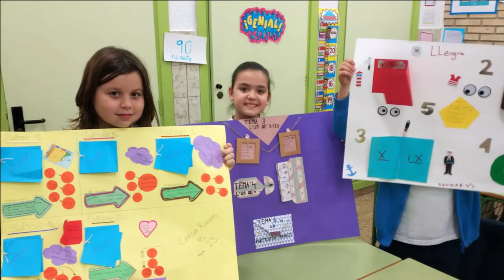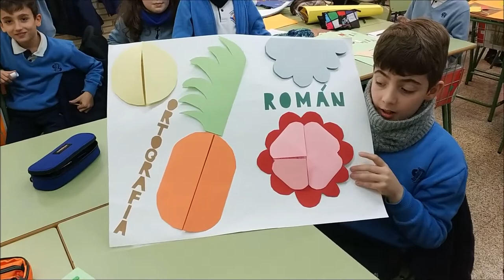Lapbook primaria proyectoSPP innovacióneducativa aprenderjugando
Nuestros alumnos de 4º de Primaria repasan la ortografía del trimestre con un Lapbook.